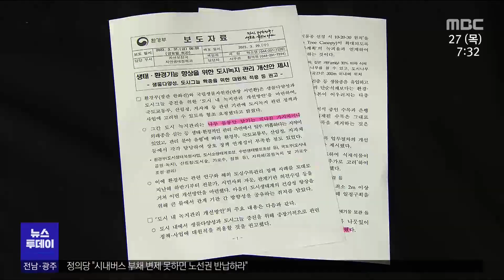무리한 가로수 가지치기‥"생태 축 살려야"[목포MBC 뉴스투데이]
◀ＡＮＣ▶
매년 지자체들은
간판을 가린다는 민원 등을 이유로
도로 위 가로수 가지치기를 하고 있습니다.

그런데 무리한 가지치기가 이뤄지고 있어
제도 보완이 필요해 보입니다.

◀ＶＣＲ▶
광양 서천 도로를 따라
느티나무가 쭉 늘어서 있습니다.

지난 달 시청에서 나와
가지치기를 해놓은 건데,
나무 수십 그루
윗부분이 댕강 잘려 나갔습니다.

마치 닭발을 연상케 하는 모습입니다.

◀ st-up ▶
"나무가 전선에 걸리거나, 상가 간판을 가린다는
민원 때문에 매년 가지치기가 이뤄지고 있습니다."

깔끔하다는 목소리도 있지만,
시민들 반응은 대개 부정적입니다.

◀ＩＮＴ▶ 서동열
"위가 너무 많이 잘려서 좀 보기는 안 좋은 느낌."

◀ＩＮＴ▶ 김은향
"봄철 되면 너무 가로수를 싹둑싹둑
잘라버리는 경향이 없지 않아 있어서."

문제는 간판이나,
전신주에 영향을 주지 않는 나무도
잘려 나가고 있다는 겁니다.

순천의 한 아파트에서도,
닭발 모양 나무를 찾아볼 수 있습니다.

◀ＩＮＴ▶ 아파트 주민
"너무 아쉽게 아깝게 잘라 놨어요. 분위기도 삭막하고요."

무리한 가지치기는 나무에 치명적입니다.

절단한 부분이
병해충에 노출돼 썩기 쉽고
수명까지 단축시킵니다.

◀ＩＮＴ▶ 박수완 / 전남녹색연합 사무처장
"가로수는 도시의 생태 축, 또 비오톱의 역할을 합니다.
작은 곤충이나 조류들이 잠시 쉬어가고 먹이 활동을 할 수 있는 공간이 필요한데…"

환경부가 전국에서 벌어지는
관행을 뿌리 뽑기 위해,
나뭇잎이 달린 가지 4분의 1 이상을
자르지 말라고 최근 개선안을 내놨습니다.

하지만, 권고이지
지켜야 할 의무는 없습니다.

행정 편의와 생태 환경이란
가치가 충돌하자, 지자체 고민도 커졌습니다.

◀ＩＮＴ▶ 정민희 / 광양시 녹지과 가로수팀장
"(시내권의) 잘 크는 나무는 시외로 좀 가로수를 옮겨서 심고 시내권은 시민이 흡족해하는 좀 작게 자라면서 가로수 미관도 좀 충족시켜 주고."

전문가들은 도시 가로수를
건강하게 유지, 관리하기 위해서
실태 조사를 우선 실시하고
지자체 실정에 맞는
조례 등을 만들어야 한다고 조언했습니다.

◀ＥＮＤ▶